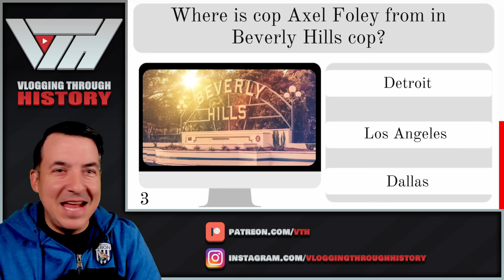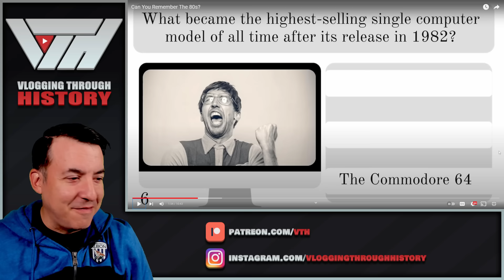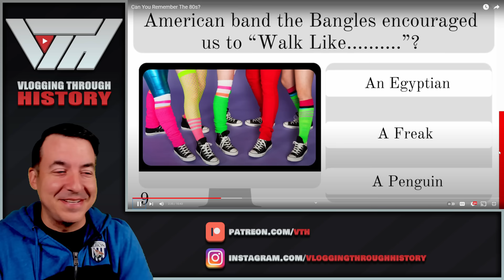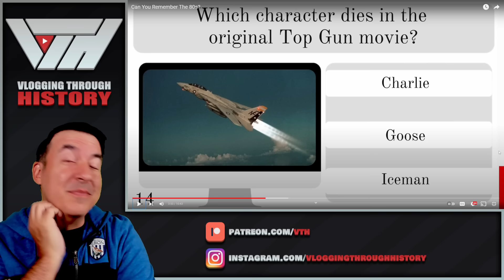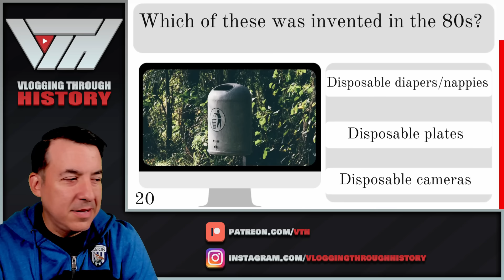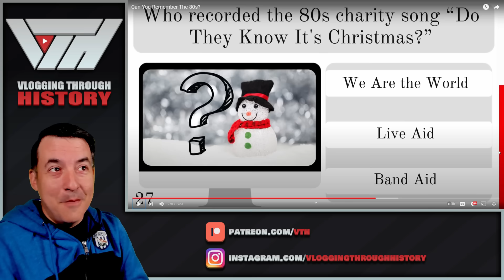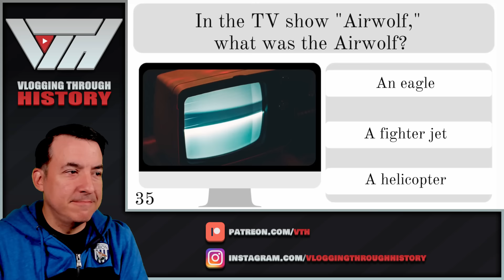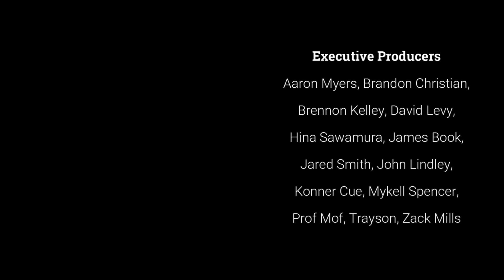Can You Remember The 80s? - Let's See How Well YOU Can Do!